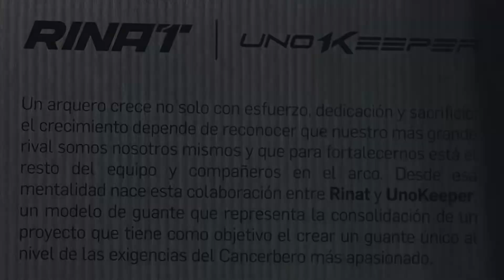¡Review Oficial Aries Némesis Pro!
¡La verdadera batalla se libra dentro de ti! Review oficial del modelo Aries Némesis Pro, colaboración realizada entre RINAT y UnoKeeper. 🥅🧤⚽🐏